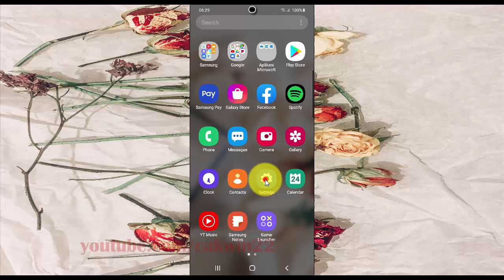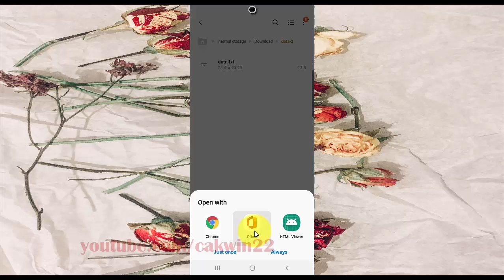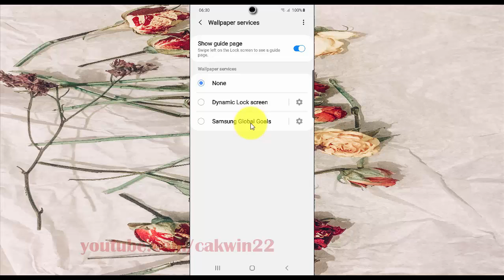Samsung Galaxy S20 : How to download Global Goals collected data (Android 10)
This video show How to download Global Goals collected data in Samsung Galaxy S20.  In this tutorial I use Samsung Galaxy S20 SM-G980F/DS International version with Android 10